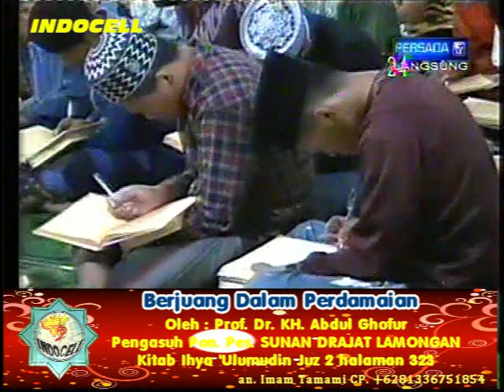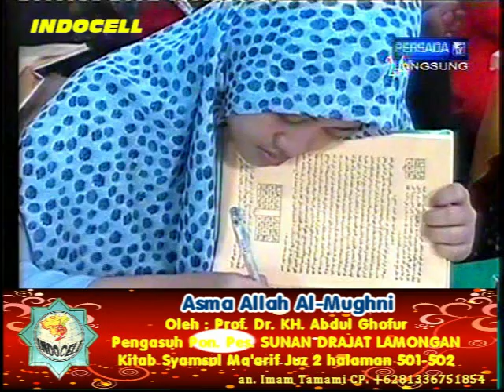Pon. Pes. SUNAN DRAJAT 23/07/2019 ih.2_323_sm.4_501_502 (Berjuang Kedamian, Ya Ghoni)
Kajian tanggal 23 Juli 2019 Kitab Ihya 'Ulumudin Juz 2 halaman 323 yang menjelaskan Berjuang Dalam Kedamaian dan Kitab Syamsul Ma'arif Juz 4 Halaman 501-502 yang menjelaskan Asma Allah Ya Mughni. Kajian ini disampaikan langsung oleh Prof. Dr. KH. Abdul Ghofur pengasuh Pondok Pesantren Sunan Drajat Lamongan Jawa Timur. CP. An.